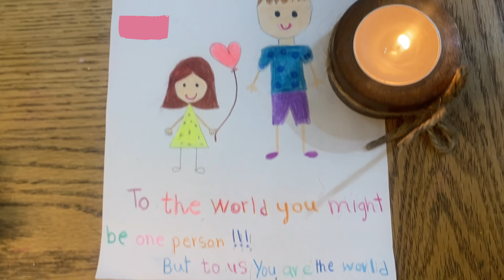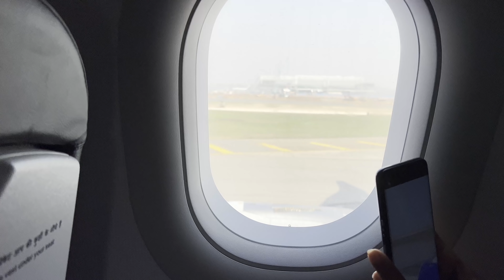Ramneek’s Birthday Eve - Reached Goa - Trip Starts With Harpreet SDC & Cute Sisters | RS 1313 VLOGS